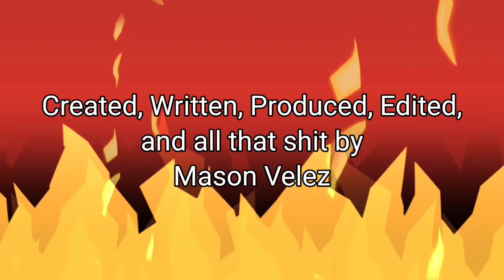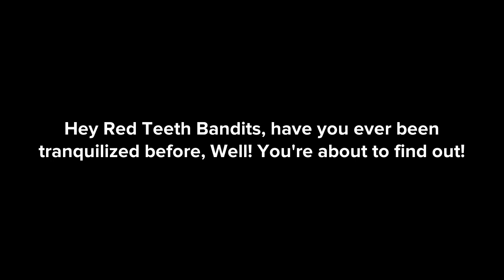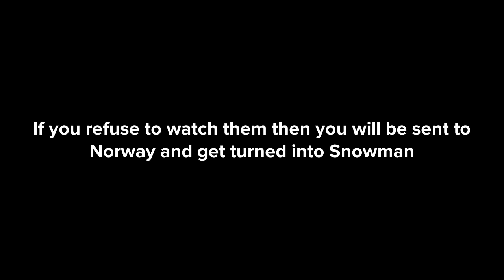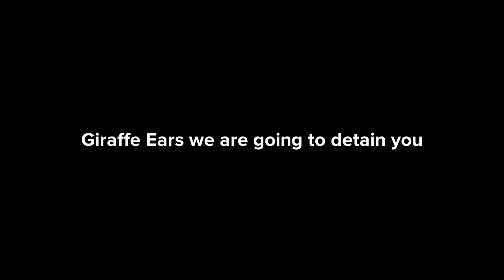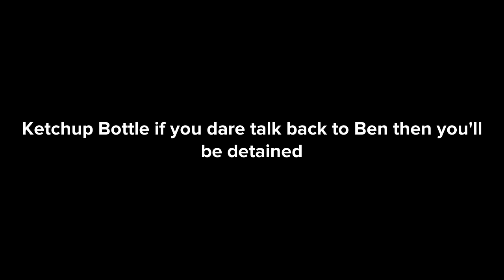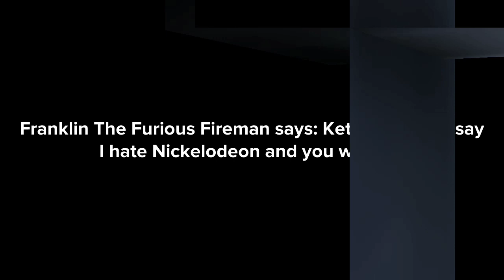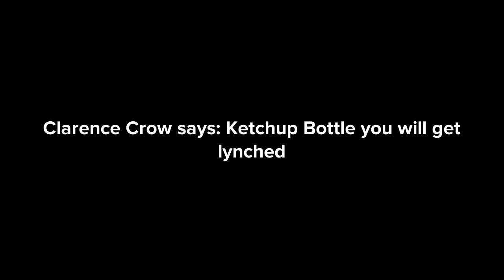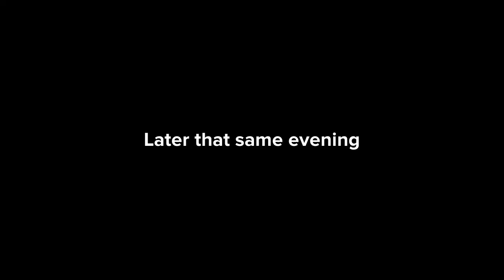Pencil Neck Reads Hate Comments #46: Lynching of the Repetition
Pencil Neck, and Giraffe Ears got their henchmen back, but the 6 of them are getting their asses kicked as much as necessary. Lynching after lynching after lynching. It keeps going until the end. And they're going to get a good surprise on the next episode.

Cast

01: Boris the "Pencil Neck" Teeth Guy
02: DW the "Giraffe Ears" Teeth Girl
03: Violy the "Hippo Face" Teeth Girl
04: Jebediah Brightman
05: Dr. Wily
06: Dr. Eggman
07: Emolga
08: Chucky
09: Angry Grandma (Judy)
10: Angry Grandpa (Charles)
11: @ashleyanderson9799
12: Oliver Hood
13: Stryker
14: @katkathesonicfanaticest.207
15: Nozomi Tojo
16: Freddy Krueger
17: Seryu Ubiquitous
18: @evilterryfalcon0666
19: Anthony
20: Gerald
21: Baldi
22: @connor45106
23: Kelly McKarenson
24: Kady McKarenson
25: @kevinmckarenson6469
26: Gigyas
27: @John Tragedia
28: @Cedric Narce
29: @supermicrosoftmark7173
30: @ZirasWonderfulGirl
31: Dylan McCarthy
32: @iceeblueburst03
33: Frank Castle / The Punisher
34: Nick Fury
35: Taylor
36: Ben
37: Mega Man
38: Morrigan Aensland
39: @RhondaRaven30
40: Lucy
41: @najatbenahmed7550
42: @hassanchemmaoui6423
43: @KickingKolya
44: Melvin Ginera
45: Kat Elliot
46: Mason Velez (Me)
47: @LorickForever2K8
48: @BellHillMayor
49: Laval
50: Doraemon
51: Kumi
52: @AshleyAnderson-js1rt
53: Super Pochaco
54: DeLorean
55: @BrandonsBeautifulBoy
56: @RasJeong
57: Emily Movolvoski
58: @clarencecrow8174
59: Spyro
60: Rikochet

Credits to: @timmytheplotagonistboy7865, @Maxwell8159, @nicholaspeberdy8537, @torqueandrikotoone, Tay, Oliver Hood, @xtraordinarynetheriteingot2690, Seryu Ubiquitous, @maxsmagicworld981, Phoebe's Phonics Powers, David's Delightful School, @CatherinesCoolChannel, @nicenatalie_theleadershiplady, Franklin The Furious Fireman, @SuperMarioFan98, Sam's Super Kid 9000, @SKNY1996, Iraq is based, Nice Natalie 2014, and 16 Users whom are tagged in the cast list for submitting last month's episode.

Midway/Warner Bros. Games for the Lin Kuei Temple from Mortal Kombat Mythologies: Sub-Zero on N64/PS1 (with Avalanche Software), and Stryker from the Mortal Kombat franchise (with Neatherrealm Studios).

Helene Desputeaux, Christina L'Heureux, Cinar, & DHX Media for Boris from the show Caillou.

Marc Brown, Cinar, & WGBH for DW from the Arthur franchise.

Andrew Orozco, @maxsmagicworld981, TheJojuan4444, @nicenatalie_theleadershiplady, for their original characters on Casts 03, 19, 31, 35, 36, 57.

Sony Interactive Entertainment, and 989 Studios for Jebediah Brightman from the CyberStrike franchise.

Capcom for Dr. Wily, Mega Man from the Mega Man franchise, and Morrigan Aensland from the Darkstalkers franchise.

Sega, and Sonic Team for Dr. Eggman from the Sonic the Hedgehog franchise.

Nintendo for Emolga from the Pokemon franchise (with Satoshi Tajiri, Ken Sugimori, and GameFreak), and Gigyas from the Mother/Earthbound franchise (with Shigesato Itoi).

Hajime Yatate, Sakurako Kimino, and FUNimation for Nozomi Tojo from the Love Live! franchise.

Warner Bros. Pictures, and New Line Cinema for Freddy Kreuger from A Nightmare on Elm Street franchise (with Wes Craven), and Rikochet from the cartoon show Mucha Lucha! (with Eddie Mort, Lili Chin, and Fwak! Animation).

Tetsuya Tashiro, and Square Enix for Seryu Ubiquitous from the Akame Ga Kill franchise.

Micah McGonigal, and Basically Games for Baldi from Baldi's Basics in Education and Learning (ONLY) on PC.

Disney, Stan Lee, and Marvel for Frank Castle, and Nick Fury from The Punisher franchise.

Henry Selick, Netflix, Monkeypaw Productions, and Gotham Group for Kat Elliot from Wendell & Wild.

Cartoon Network, Lego, and M2 Entertainment for the character of Laval from the 3D animated television series Legends of Chima.

Fujiko F. Fujio, and Shokakugan for Doraemon from the Doraemon franchise.

Tsuji Santa, and NitroPlus for Super Pochaco from the Super Sonico franchise.

Activision for Spyro from the Spyro the Dragon franchise.

And various companies for random images, and sound effects.